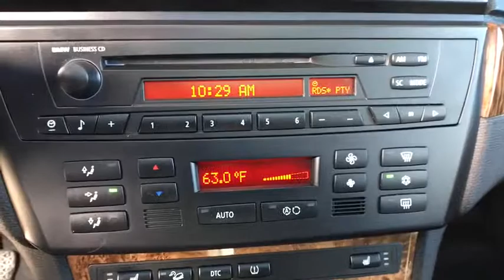2008 BMW X3 Boulder, Longmont, Broomfield, Louisville, Denver, CO 15192A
JET BLACK Used 2008 BMW X3 available in Boulder, Colorado at Valley Dodge. Servicing the Longmont, Broomfield, Louisville, Denver, CO area.

Boulder Dodge
2100 30th St